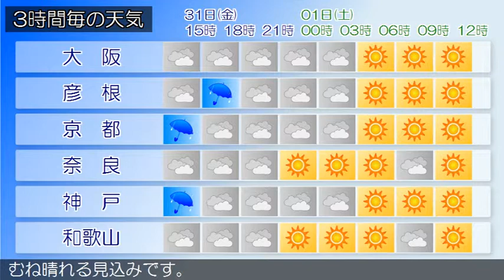2019/05/31 近畿地方の天気予報 昼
近畿地方は、気圧の谷が近づいているため曇り、弱い雨の降っている所があります。今日の近畿地方は、気圧の谷が通過する影響で曇り、北部を中心に、夕方にかけて弱い雨の降る所が多いでしょう。明日の近畿地方は、高気圧に覆われるため、おおむね晴れる見込みです。